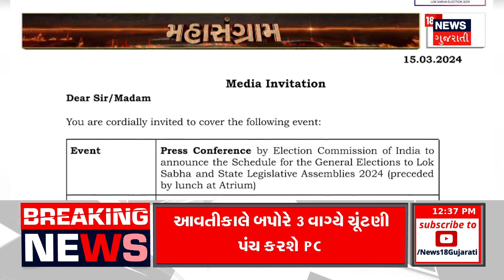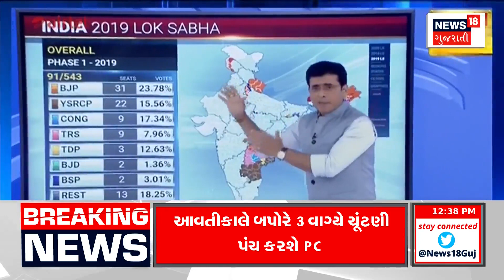Gujarat News : રાજ્યના ખેડૂતો માટે મહત્વના સમાચાર | Farmers | Tuvar | Chana | Gujarati News | News18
Important news for farmers of the state. Tuvar, Chana, Raida will be purchased at support price. Purchases will be made from farmers at subsidized prices. Buy at support price for 90 days from 18th March.

રાજ્યના ખેડૂતો માટે મહત્વના સમાચાર. તુવેર, ચણા, રાયડાની ટેકાના ભાવે ખરીદી થશે. ખેડૂતો પાસેથી ટેકાના ભાવે કરાશે ખરીદી. 18મી માર્ચથી 90 દિવસ સુધી ટેકાના ભાવે ખરીદી. n18oc_gandhinagar